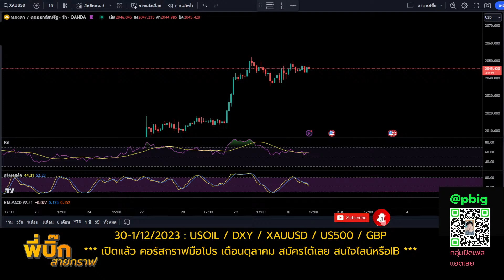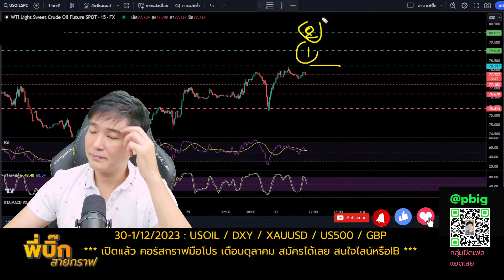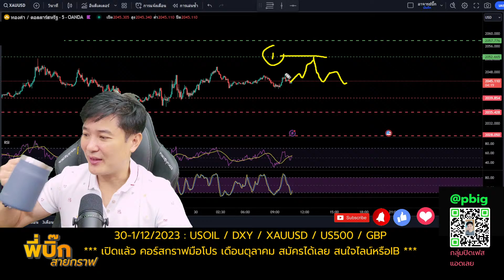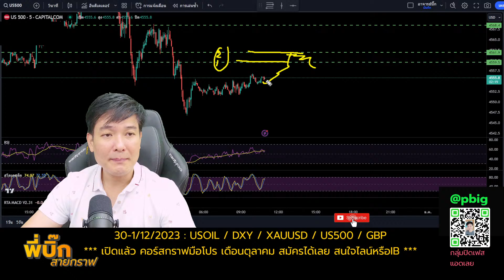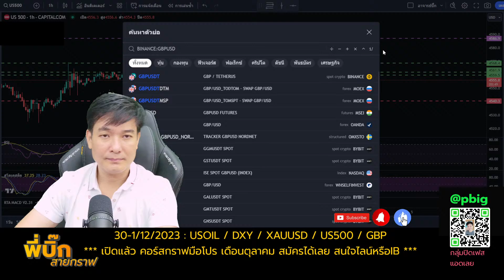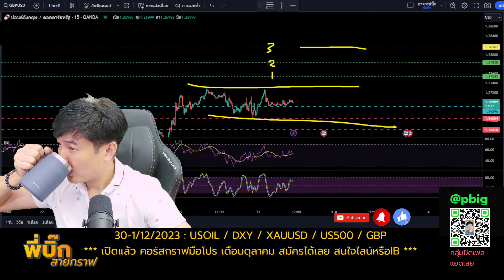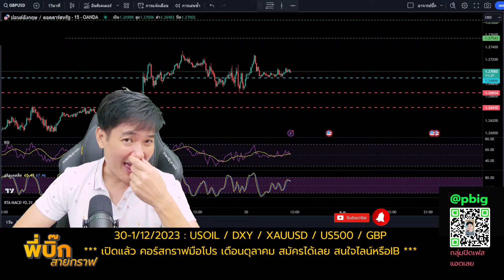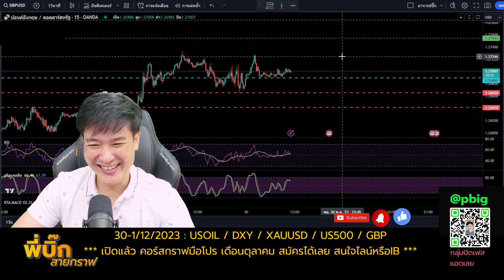pce ค่ำนี้ลุ้นทองคำวิ่งออกกรอบ ทิศทางราคาทองคำ 30-1/12/2023 dxy xauusd usoil us500 gbp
น้ำมันวันนี้ประชุม OPEC+ โดยคาดว่าทางซาอุและรัสเซียจะมีการประกาศลดกำลังการผลิตน้ำมัน
ส่วนทองคำและ usd ค่ำนี้จะมีการประกาศ pce ดัชนีการใช้จ่ายส่วนบุคคลสหรัฐ มาลุ้นเป้าทองคำให้วิ่งออกกรอบหลังจากเมื่อคืนประกาศ gdp แล้วยังมีการทำราคาอยู่ในกรอบแคบ

🌈ดีลพิเศษเทรดทองใต้โพส (💯ผมใช้อยู่) ถูกมากๆประหยัดไปเยอะ